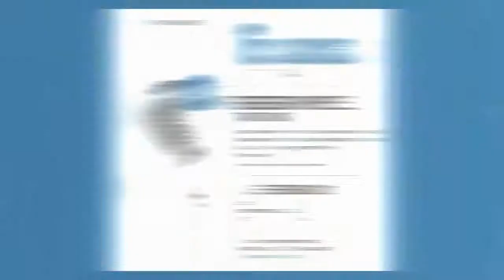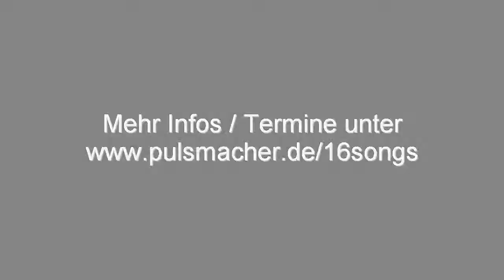16 SONGS hosted by CIAAN: TANSY DAVIS live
Eventreihe: "16 SONGS" @ Pulsbar Ludwigsburg hosted by CIAAN präsentiert: TANSY DAVIS LIVE IN CONCERT.

DIE LIEBE ZUR MUSIK, DIE KRAFT UND DIE ENERGIE DIE SIE UNS GIBT, WIE SIE UNS VERZAUBERT UND ABER AUCH ZERSTÖRT. ALL DAS LASSEN WIR ZU. GEFÜHLE UND EMOTIONEN, SPASS UND DAS COOLSTE PUBLIKUM STUTTGARTS UND UMGEBUNG! WIR TREFFEN UNS BEI "16 SONGS"! EUER CIAAN.